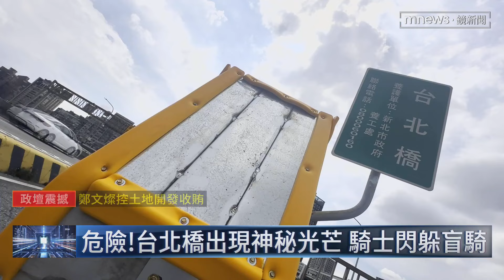【獨家】危險！台北橋出現神秘光芒 騎士閃躲盲騎｜鏡新聞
台北橋最近出現一道神祕的光！讓有些機車騎士睜不開眼只能盲騎！今日（7/11）鏡新聞來到現場來了解，這原來是一個保護裝置。